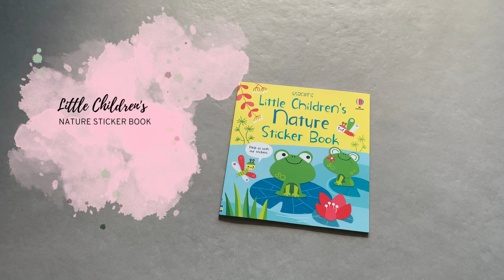Little Children's nature sticker book